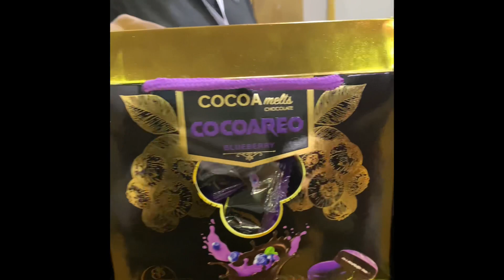Ramadan nights || exhibition in Sharjah expo